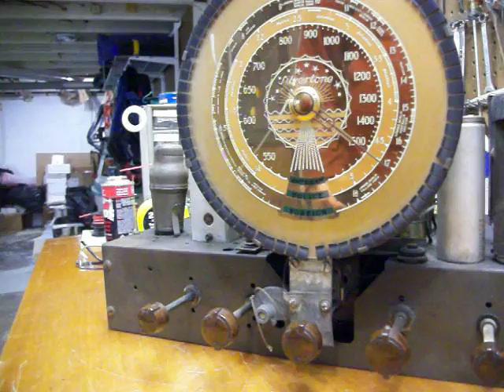Horner Silovertone - Station Selection Restored